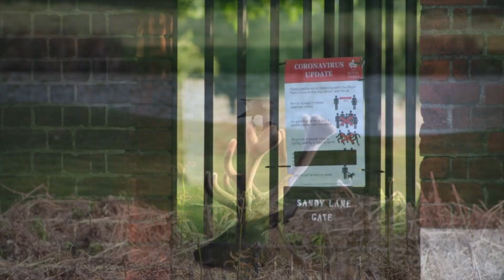Sense of Place Slideshow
I made this short film at the end of my first year of University. Due to covid-19, the usual brief was adapted to accomodate to equipment we could find at home. We were asked to take 35 pictures of somewhere to create a sense of place for the audience. I recorded ambient sounds of my local park and, combined with photos, I was able to create an accurate depiction of the park during lockdown for external audiences. Created in 2020.